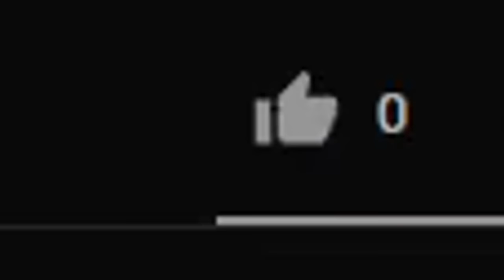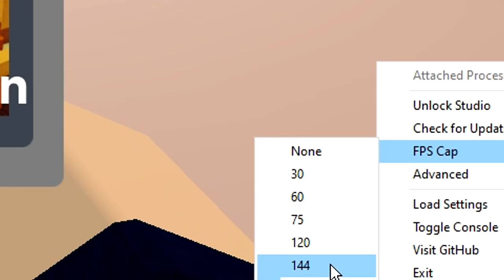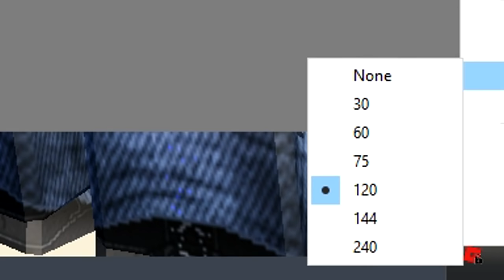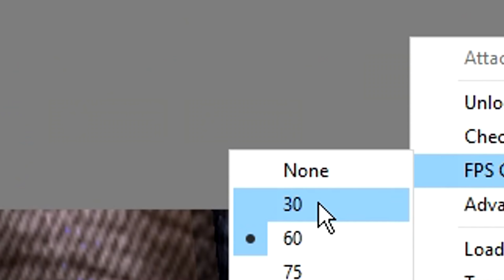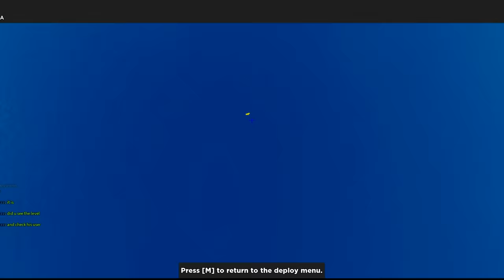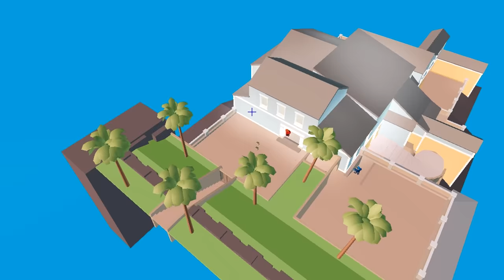winning with EVERY FPS.. (Roblox Arsenal)